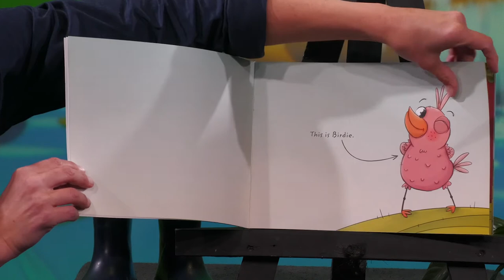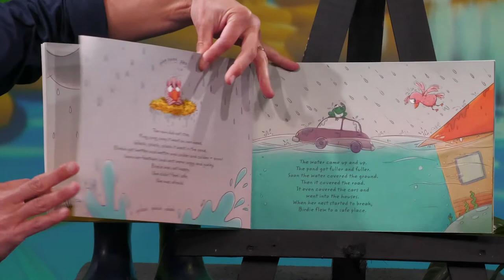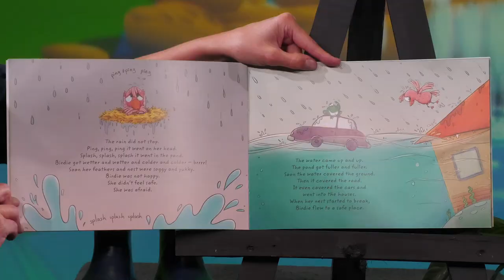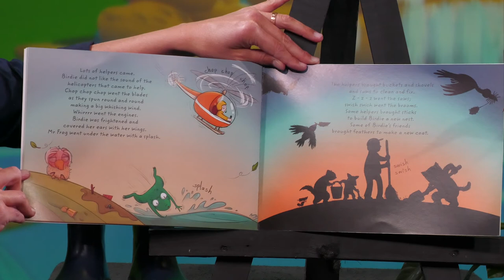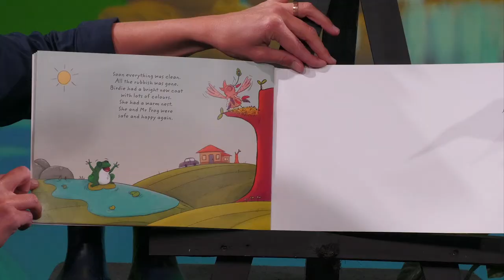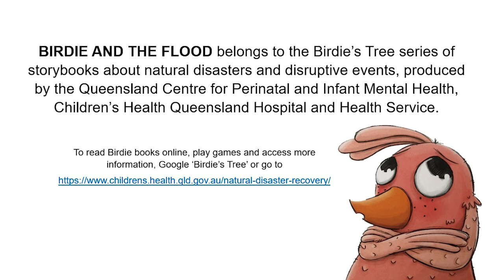Birdie and the Flood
It rains so much, Birdie and Mr Frog have to get away from the rising water. After the flood they are frightened and sad until their friends and others come to help. A story for young children about recovering from floods.

To read Birdie books online, play games and access more information, head